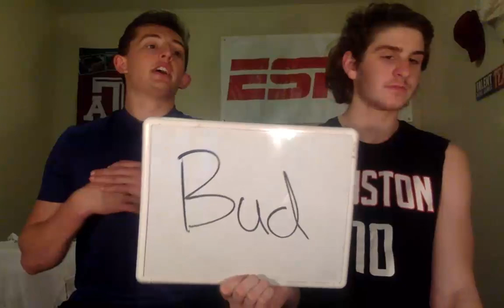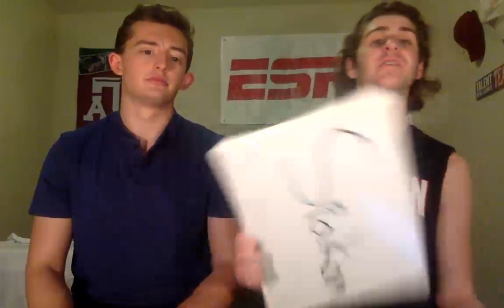The First NBA Awards Episode | The Orbital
The guys share their picks for EACH AND EVERY NBA award!